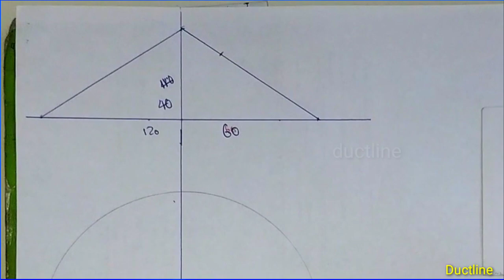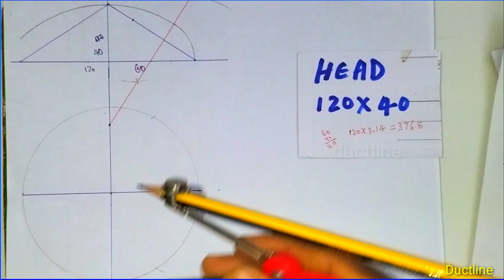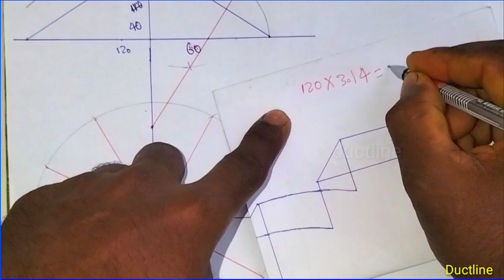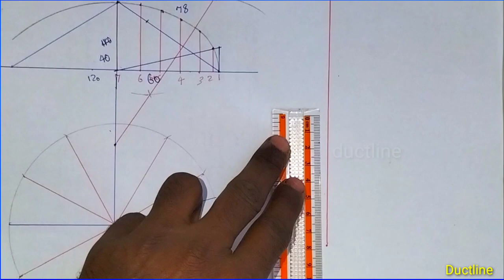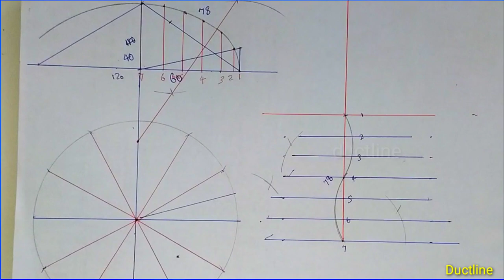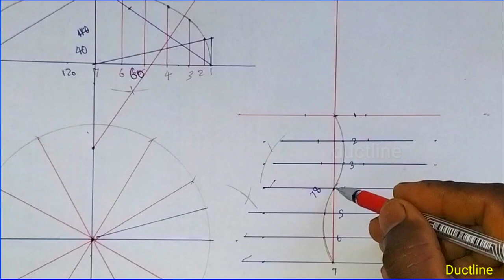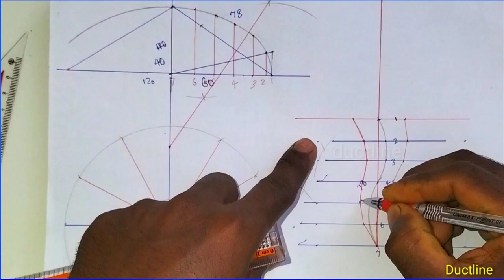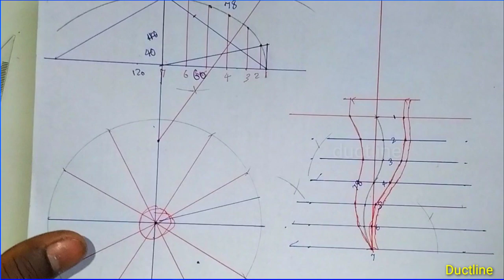water tank insulation head sheet metal febrication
How to make head in sheet metal in febrication
Overhead water Tank,Tower Tank,Tank Head,Orange Peel Head,
Tutorial tank insulation and cladding industrial...
Dome,Tankhead,Cladding Layout
sheet metal, headinfebrication, dome, insulation
head in SHEET metal, head febrication,
Head kaise banaye
How to make Round he'd
round ducting fabrication work
sheet metal fabrication work
fitting ki puri jankari
End cap ductingwork hood
rectangular duct square feet
reduce elbow rectangular duct
hemisferical head, equal y tee, slain tee, reducer y tee, y-tee febrication, conical head, reducer band, equal band, simple band, conical band, round square, tepard round squad, SHEET metal febrication, cladding work, febrication, febricator, foreman, insulation work, insulator
yesil uzayli
yesil uzayli adanli versiyonu
e
sari uzayli
dandini tom
siren head
train
5 minute crafts
baby
fried rice kaise banaen
yesil uzayli turkce altyazi
uzayli dansi
erik dali
kurbaga dansi
yesil uzayli
uzayli dansi uzun versiyon
yesil uzayli dansi turkce
yesil uzayli turkce
yesil uzaylilar
dandini ac
dans eden yesil uzayli
erik dali gevrektir sarkisi
hanzo komik uzayli dansi
uzayli
uzayli dansi cizgi film
yesil adam